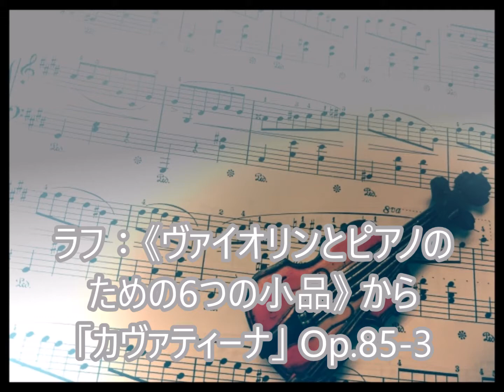ラフ：《ヴァイオリンとピアノのための6つの小品》 から 「カヴァティーナ」 Op 85 3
クラシックを聴いてみる